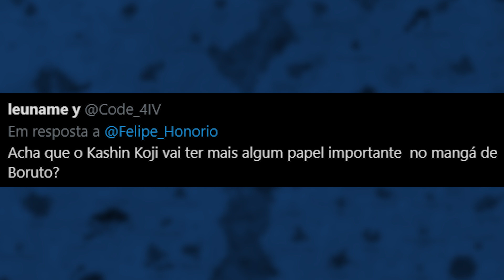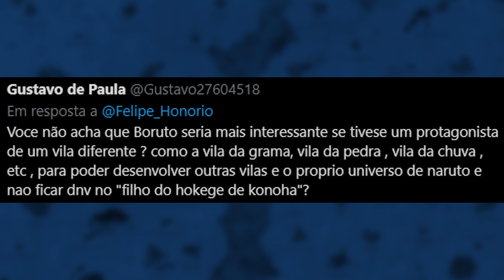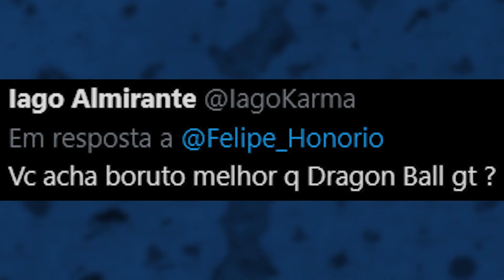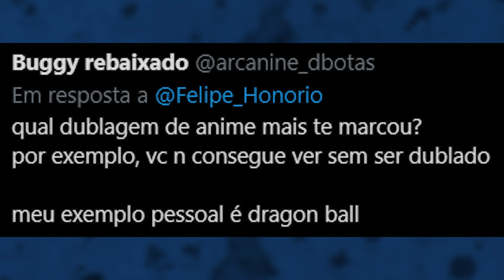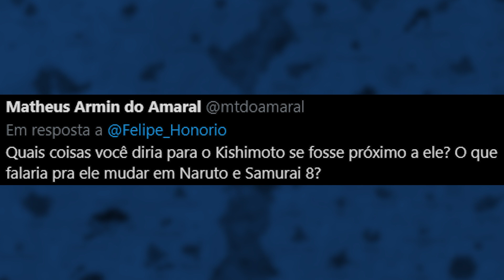O CLONE DO JIRAIYA VAI ELIMINAR O NARUTO?! - EUQUEROSABER 97